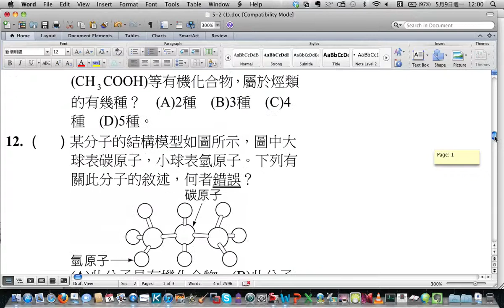5/9 807 第四節 5-2 (1) 檢討 & 5-2 常見的有機化合物 Part 2